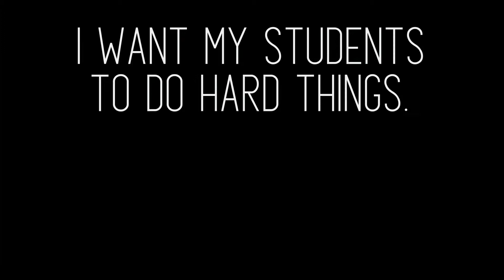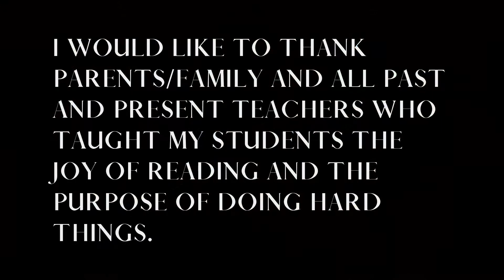2019 6th Grade Reading Together Episode 5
During 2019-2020 Mrs. Zorea challenged her 6th-grade reading students to read 40 books during the course of the year For many students, this was a challenge, yet, all students rose to the occasion and many discovered new books and genres they did not know they enjoyed. Many students asked to be interviewed about their reading experience and how it impacted them. Mrs. Zorea created a five-episode series of videos documenting her student's growth as readers. This video is part of that series.